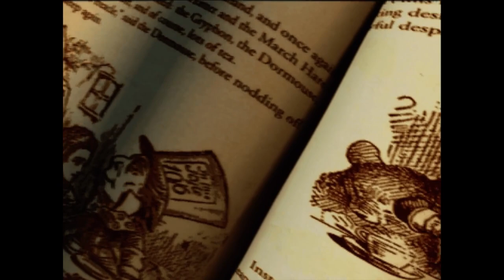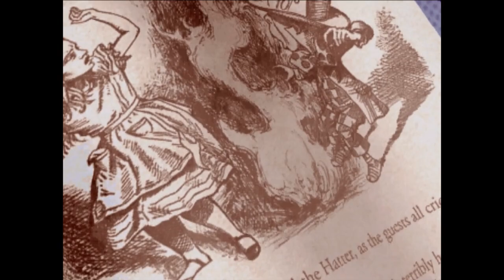JAKE'S BEEN WAITING FOR THIS - American McGee's Alice #1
hahahahaha yea lets go lets do this come on yea boy lets go hahaha
► Gamers in this episode: Jake & Matt
► Session Date: April 14th 2023